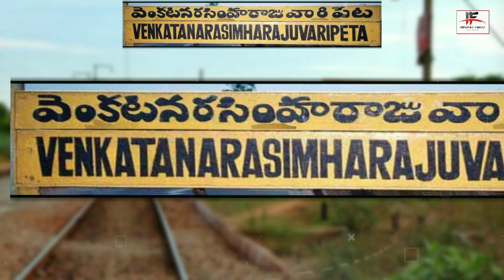मरने के बाद भी एक रहे 🔥 | Why is engagement done before marriage? | Imtiyaj facts | FE#03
शादी से पहले सगाई क्यों की जाती है? |Why is engagement done before marriage? | Imtiyaj facts | Edition Episode #03

In this video, facts(rochak tathya/ You don't know Or facts you never knew. Today you will see this facts video in Hindi And together
"शादी से पहले सगाई क्यों की जाती है? Why is engagement done before marriage? "

"Why is engagement done before marriage?"
"World's most expensive pizza?"
"Why is the ring always worn on the ring finger only?"
(shaadi se pahle Sagai Kyon Ki Jaati Hai?)

And Top Enigmatic Fact & 5 Most Amazing Facts to see this video And this video is gonna be very interesting so watch the video till the end And I hope you liked the Facts Edition episode 03.